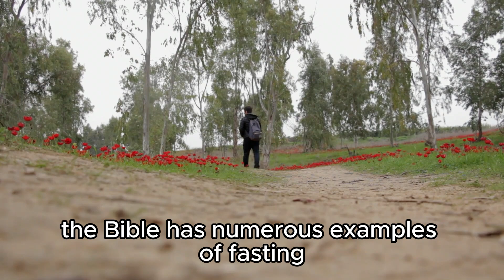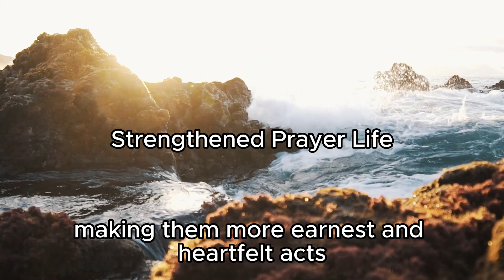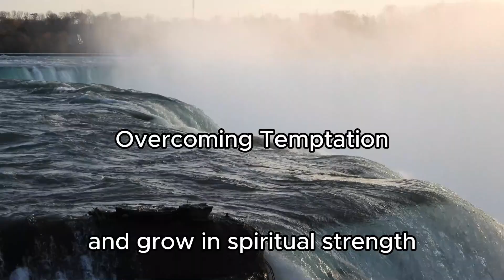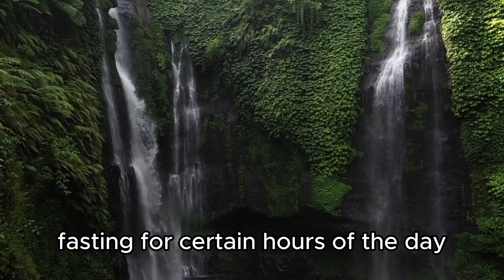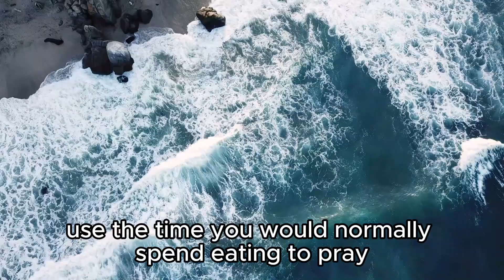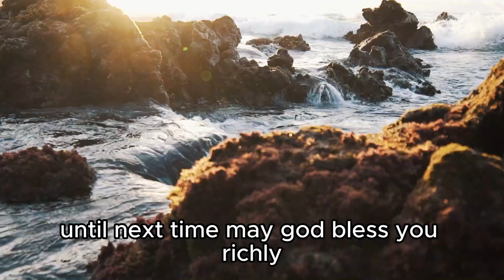The Benefits of Fasting as a Christian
In today's video, we explore the profound benefits of fasting as a Christian. Fasting is more than just abstaining from food; it's a powerful spiritual practice that can deepen your relationship with God, enhance your prayer life, and bring about personal transformation.

In this video, we will cover:

Understanding Fasting in Christianity: Learn what fasting means in the Christian faith and its biblical foundations.
Spiritual Benefits of Fasting: Discover how fasting can increase spiritual awareness, strengthen your prayer life, promote repentance, and help overcome temptation.
Physical and Emotional Benefits: Explore the positive effects of fasting on your body and mind, including detoxification, mental clarity, and emotional healing.
Types of Fasting: Understand the different types of fasting, including water fasting, partial fasting, intermittent fasting, and digital fasting.
How to Begin Fasting: Get practical tips on how to start fasting, from praying for guidance to maintaining hydration and focusing on prayer and scripture.
Personal Testimonies and Biblical Examples: Be inspired by biblical stories and modern testimonies of how fasting has led to breakthroughs and miracles.
Whether you are new to fasting or looking to deepen your practice, this video provides valuable insights and practical advice to help you experience the transformative power of fasting.

Don't forget to:

Share your fasting experiences or questions in the comments below